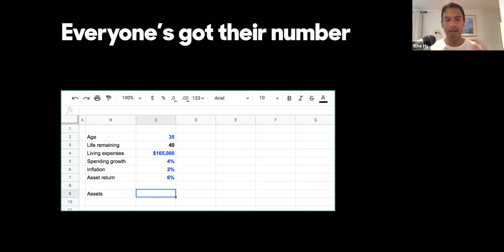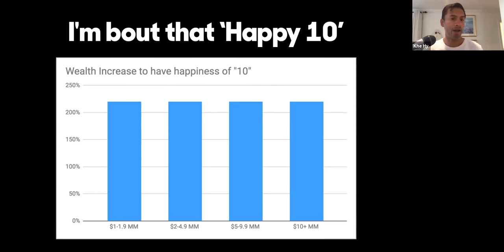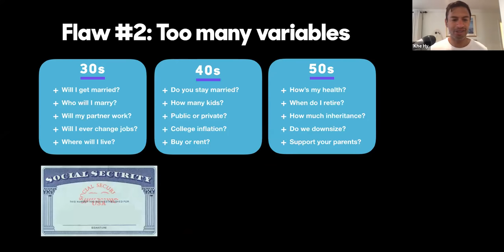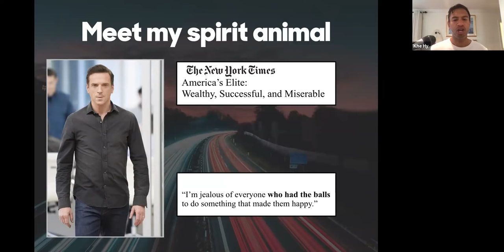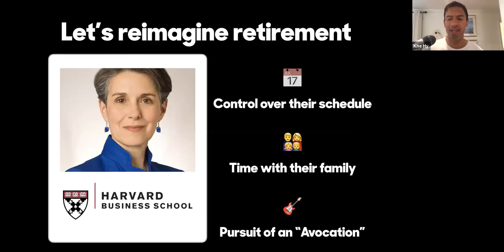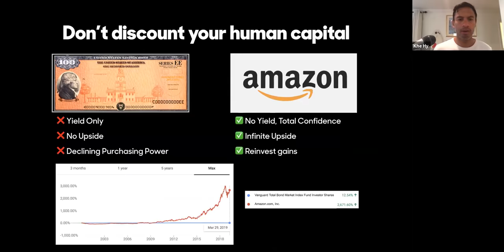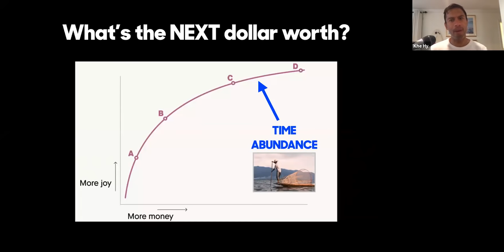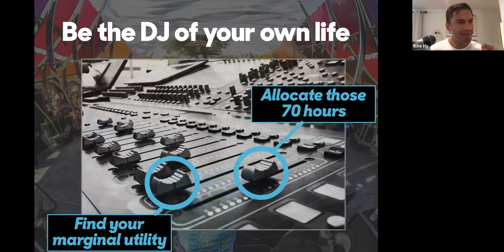The Myth of the "Retirement Number"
It's simple: Estimate your spending and investments to calculate out how much money you need to retire (& start living). But it's a flawed approach.